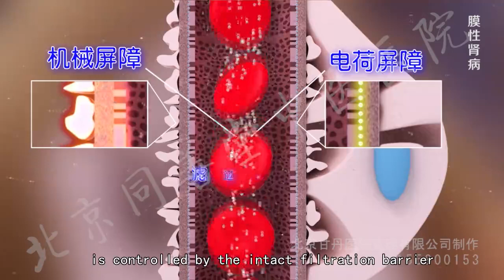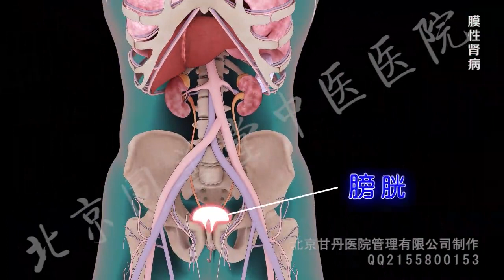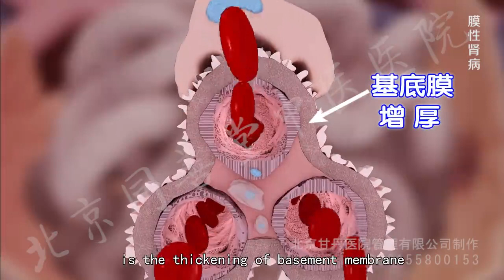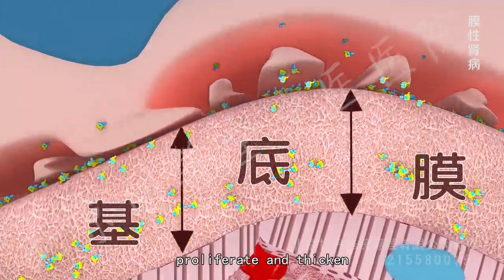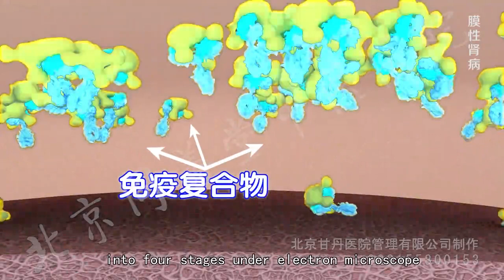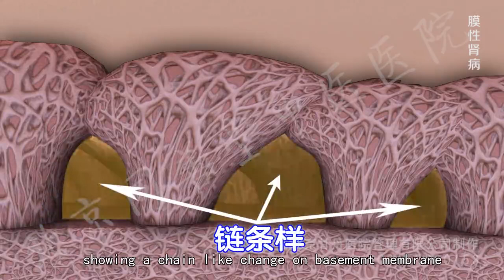Membranous Nephropathy -Tongshantang Chinese Medicine Hospital